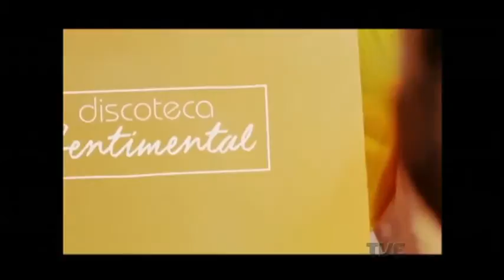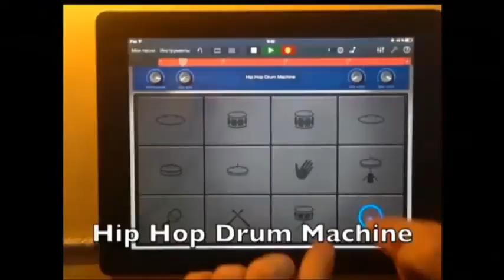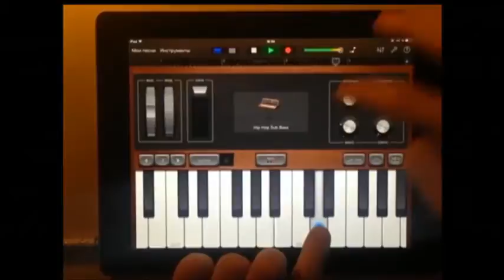Radar | TVE - 01/07/2016 - Pablo Dias e a Goiabanda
Som ao vivo com Pablo Dias e a Goiabanda